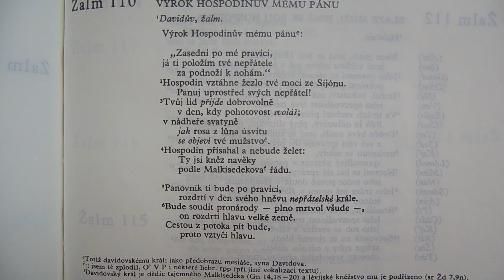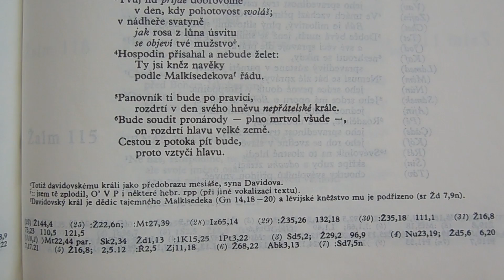Bible, Starý zákon (Žalm 110)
Bibli lze číst, ale ne správně pochopit. K tomu je nutný výklad katolické církve. V případě dotazů se obraťte na katolického kněze.
The Bible can be read but not properly understood. This requires an interpretation of the Catholic Church. If you have any questions, please contact the Catholic priest.
La Biblia puede leerse pero no entenderse correctamente. Esto requiere una interpretación de la Iglesia Católica. Si tiene alguna pregunta, comuníquese con el sacerdote católico.
İncil okunabilir ama tam olarak anlaşılamaz. Bu, Katolik Kilisesi'nin bir yorumunu gerektirir. Herhangi bir sorunuz varsa, lütfen Katolik rahiple iletişime geçin.

Pátá kniha Žalmů